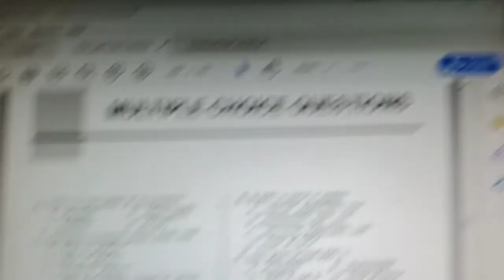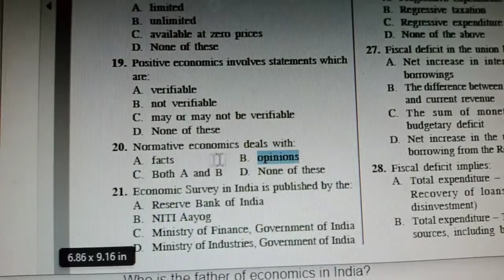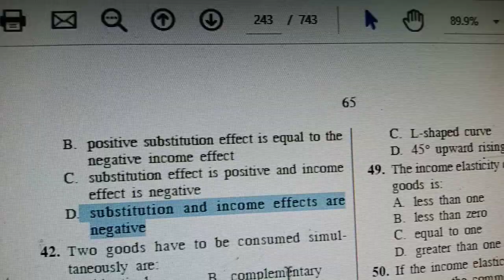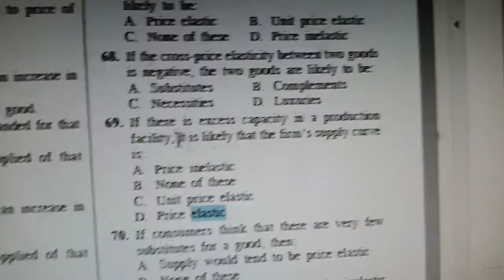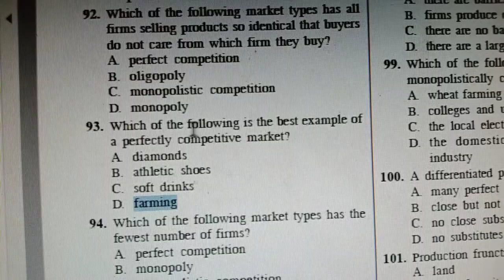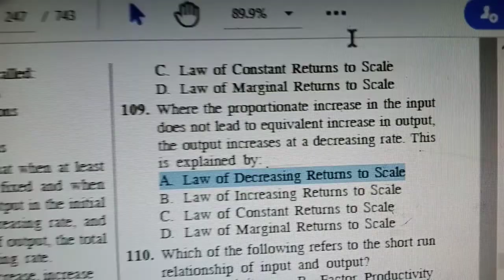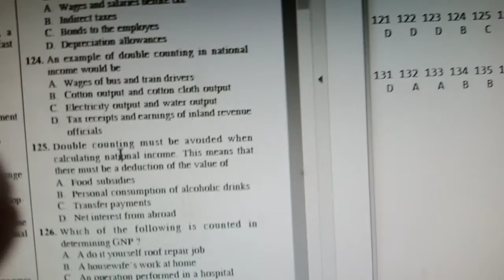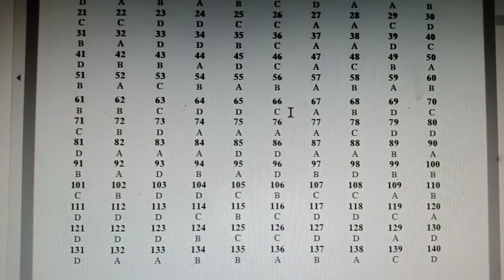👍👍 140- most important MCQs about Economics. For JKSSB FAA account assistant exam